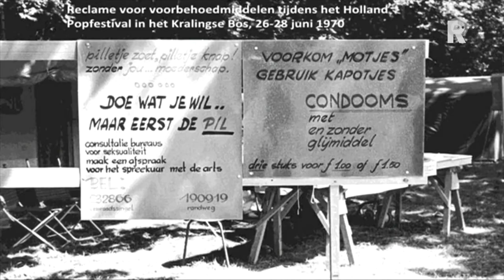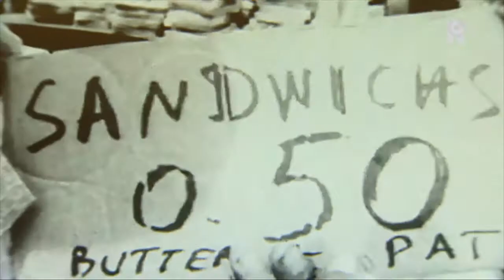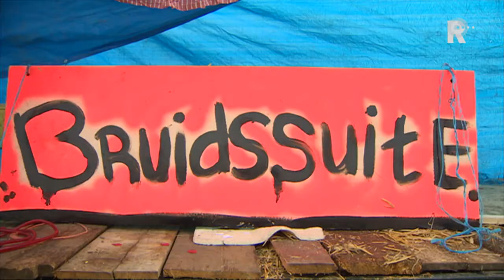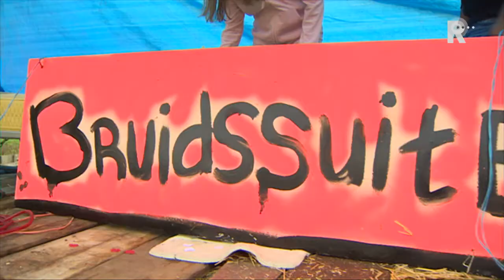Rijnmond Nieuws - 22 september 2013